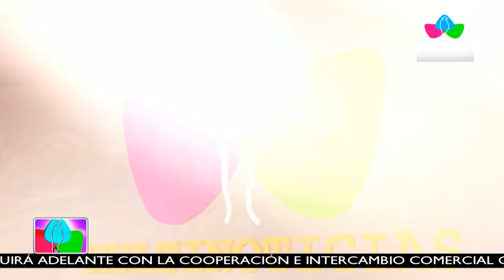Multinoticias| Cro. Iván Acosta: En ningún momento se ha hablado de gravar las remezas